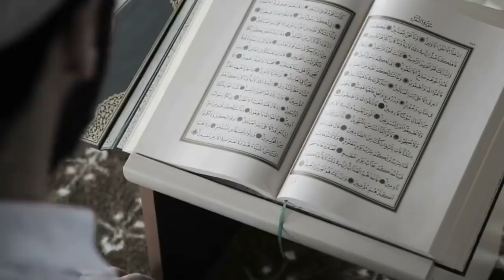Milyonlarca İnsanı Ağlatan İbretlik Olay, Ateşe Tapan İki kardeşin İnanılmaz Hikayesi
► faturetimeline.net
► humanknowledge.net

♦ Yasal Uyarı ♦